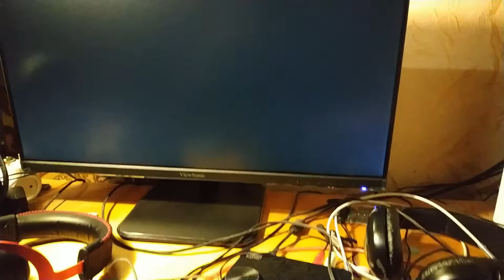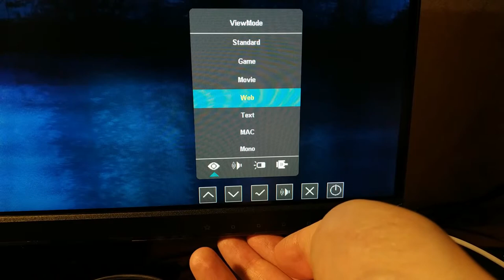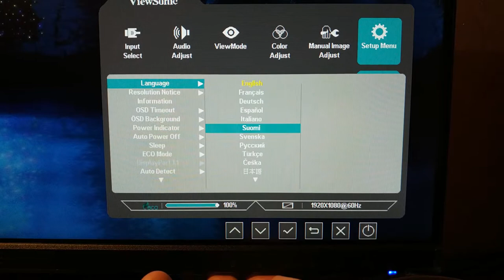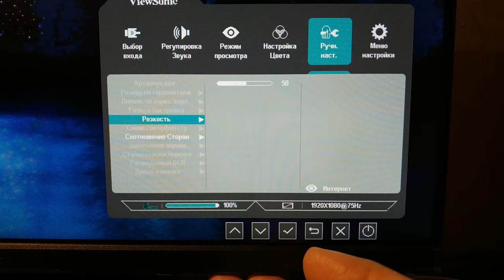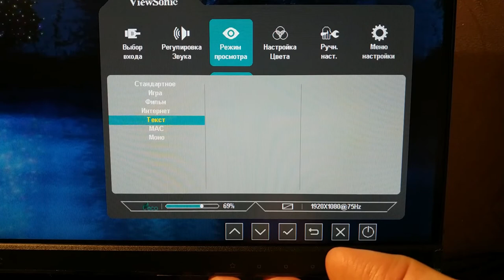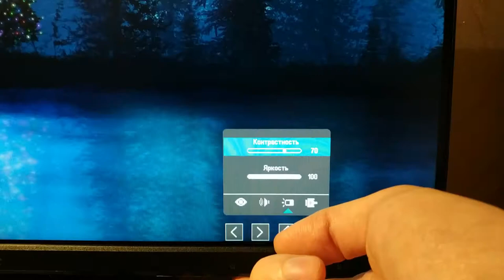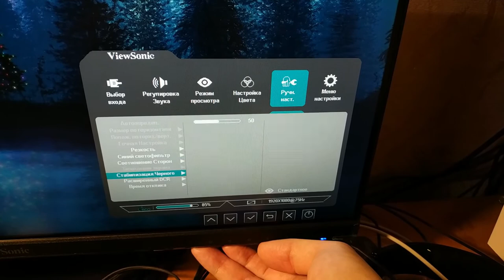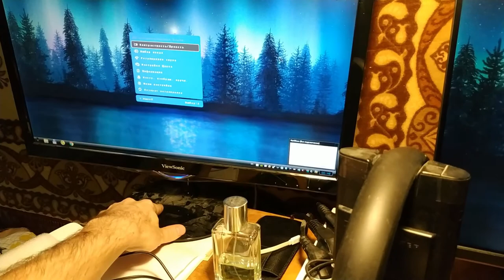Первая настройка монитора ViewSonic VA2456-mhd и сравнение его с ViewSonic VX2452mh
После того как я провёл тесты над этим монитором , я решил поставить его как основной монитор и перешёл к настройкам самого монитора. В этом видео я настраиваю монитор, и параллельно сравниваю его со своим старым монитором ViewSonic VX2452mh.

P.S. Видео от 3 февраля 2020 года.